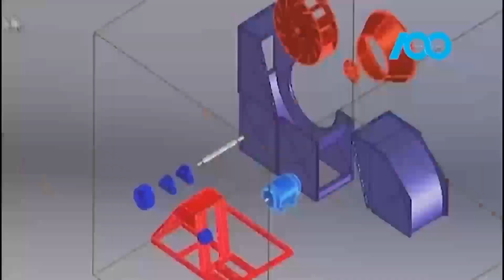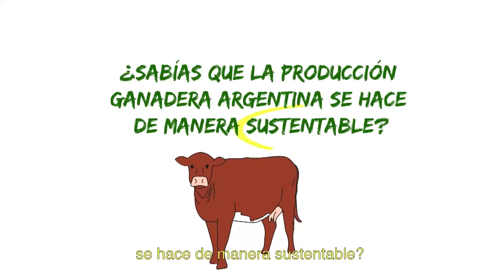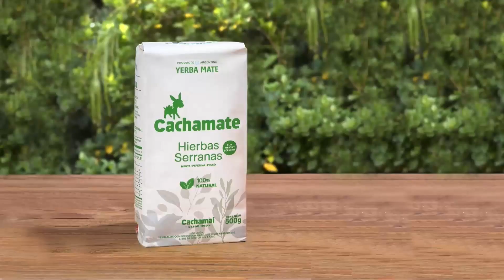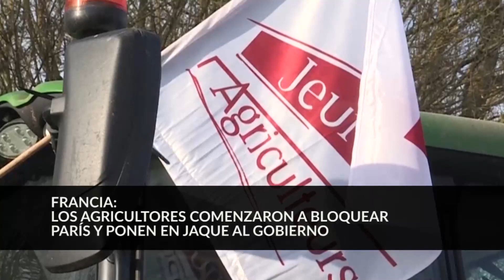CHACRA TV NOTICIAS DEL 29 1 24 16 HS